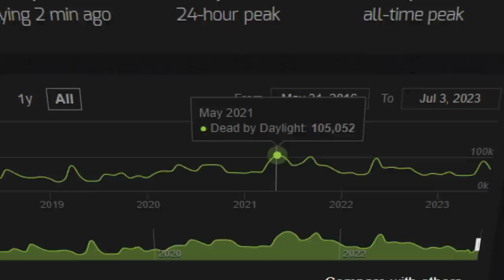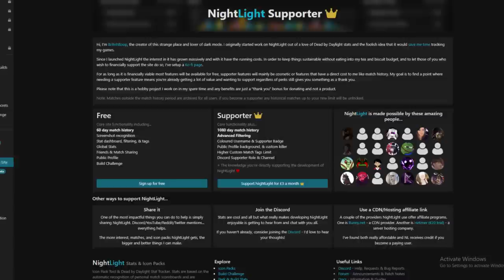A EPIDEMIA de Weskers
Estamos tendo um surto de Weskers, mas é por um bom motivo